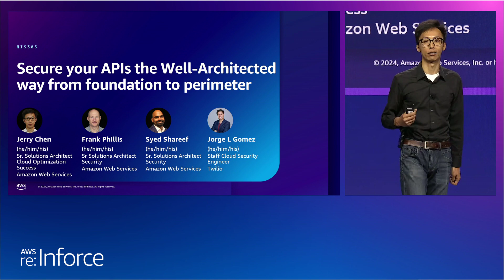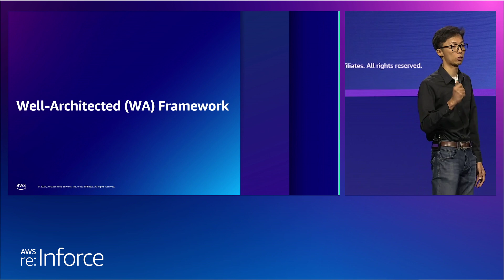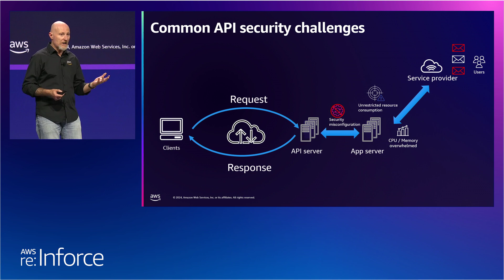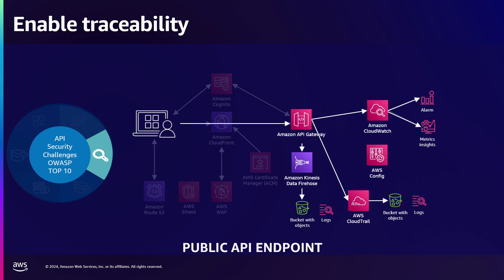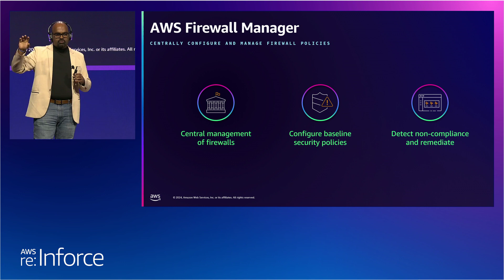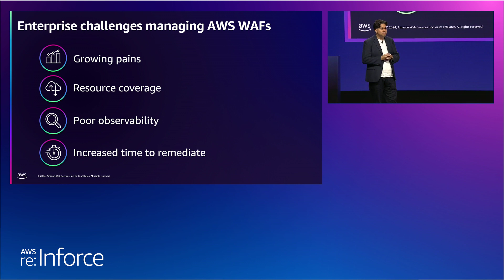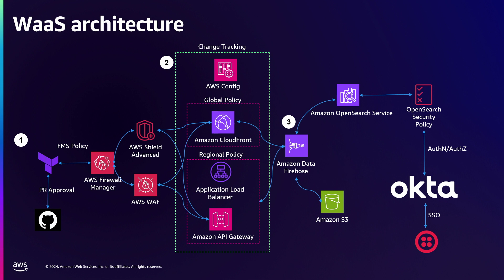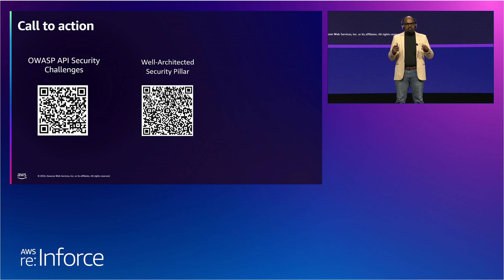AWS re:Inforce 2024 - Secure your APIs the Well-Architected way from foundation to perimeter (NIS305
Cloud web application and API protection requirements are growing rapidly, and many enterprises are facing challenges to keep up with the pace. This session walks through common challenges of securing APIs, from identity to the edge, and shows how to secure your APIs using AWS Well-Architected design principles. Learn how Twilio leverages the AWS Well-Architected Framework using edge services, specifically the AWS WAF, to protect more than 1.7 trillion interactions a year for more than 306,000 of its customers worldwide. See how you can equip your security, architect, and engineering teams with the AWS Well-Architected methodology and apply relevant AWS services to strengthen the security posture of your APIs.